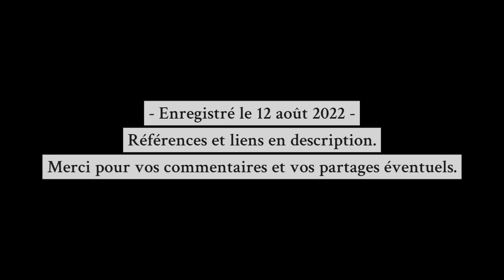Saïd BOUAMAMA - Figures de la révolution africaine - 08/14 PATRICE LUMUMBA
II / LE DROIT DE LÉGITIME VIOLENCE (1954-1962)

8. Patrice Lumumba

« L’empire du silence » (p.165) 1’22
Les illusions coloniales de l’élite noire (p.166) 5’09
Rencontres militantes (p.168) 07’22
Courage et naïveté (p.171) 13’37
Panafricanisme, unité nationale et indépendance économique (p. 174) 19’42
La trahison de l’ONU (p.177) 25’29
« Martyr de la révolution mondiale » (p.179) 29’03

Éditions La Découverte, Paris, 2014

Montage réalisé avec clipchamp.